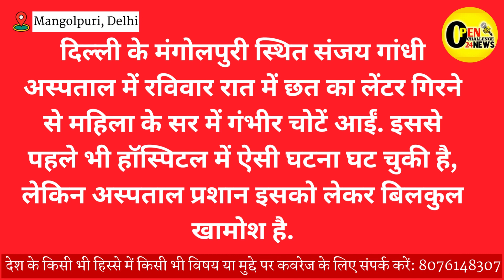Delhi संजय गांधी में लैंटर गिरने पर अशोक बिडलान से क्या कहा MS ने जरा ध्यान से सुनें।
Delhi News: Delhi के मंगोल पुरी संजय गांधी हॉस्पिटल में छत गिरने पर क्या बोले निगम पार्टीशी पूर्व Ashok Birlan BJP

Open Challenge 24 News:
Open Challenge 24 News भारत का सर्वश्रेष्ठ हिंदी न्‍यूज चैनल है । Open Challenge 24 News न्‍यूज चैनल राजनीति, मनोरंजन, बॉलीवुड, व्यापार और खेल में नवीनतम समाचारों को शामिल करता है। आज तक न्‍यूज चैनल की लाइव खबरें एवं ब्रेकिंग न्यूज के लिए बने रहें ।

About Channel:
Open Challenge 24 News is India's Best Hindi News Channel. Republic News Channel Covers The Latest News, Breaking News, Politics, Entertainment News, Business News and Sports News.

Join us for the latest updates on Open Challenge 24 News Live. Stay informed and engaged with our in-depth reporting, exclusive interviews, and real-time updates. Don't miss out on the most crucial news stories from India and around the world.

डिस्क्लेमर (अस्वीकरण)
इस वीडियो में व्यक्त किए गए विचार व्यक्ति के निजी विचार हैं। इस वीडियो में दी गई किसी भी सूचना की सटीकता, संपूर्णता, व्यावहारिकता अथवा सच्चाई के प्रति Open Challenge 24 News उत्तरदायी नहीं है। इस वीडियो में सभी सूचनाएं ज्यों की त्यों प्रस्तुत की गई हैं। इस वीडियो में दी गई कोई भी सूचना अथवा तथ्य अथवा व्यक्त किए गए विचार Open Challenge 24 News के नहीं हैं, तथा Open Challenge 24 News उनके लिए किसी भी प्रकार से उत्तरदायी नहीं है।